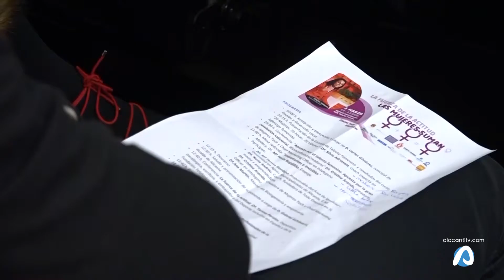Desde hoy las mujeres trabajan gratis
Hablamos de feminismo y de mujeres, la brecha salarial es una evidencia a la que hacen frente. Desde hoy y llegados a este punto del año, todas las mujeres empiezan a trabajar gratis.